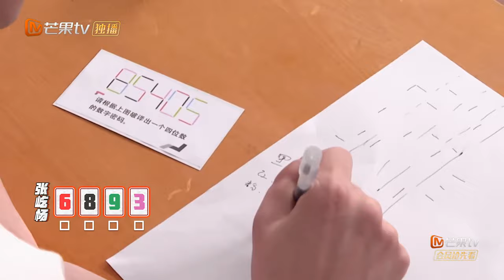魏晨惨遭滑铁卢 张雨剑逆袭成黑马 《目标人物》丨MGTV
《目标人物》互动微剧已上线芒果TV PC网页端啦！快点击进入和侦探一起进行推理破案吧~
11月11日起，下午19点芒果TV《目标人物》准时邀您共度悬疑刺激的推理时光。